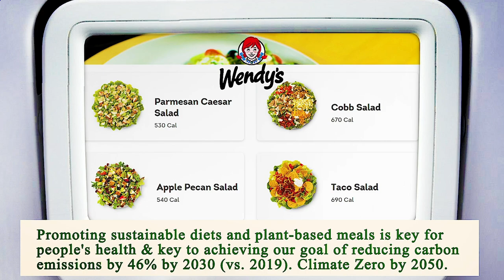Close to Me Restaurant - Close to Me Restaurants - San Diego 92113, San Diego County, CA, US